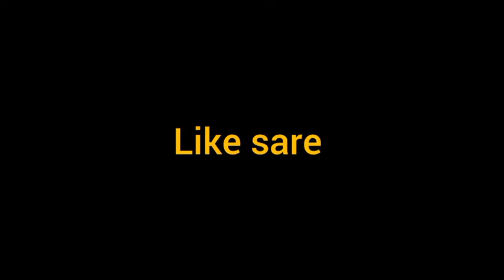आज गये गणेश पूजा में | हल्दी हाथ | पहाड़ी महिला संगीत 💃 सुन्दरखाल पहाड़ी रीतिरिवाज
सुन्दरखाल देवभूमी उत्तराखंड जय हो कुमाऊ जय हो गढ़वाल उत्तराखंड की शान देवो की भूमी गांव पहाड़ी प्रकृति 🌈 खुबसुरत वादिया

your queries ÷
pahadi life vlogs
pahadi lifestyle
pahadi vlogs
poojapahadi5894
pooja pahadi vlogs
uttarakhand vlogs
uttarkhand lifestyle
uttarakhan vlogs
kumauni vlogs
gharwali vlogs
uttarakhand
pahadi
jai devbhumi uttarakhandlife
daily vlogs
lifestyle vlogs

pahadi culture kumauni